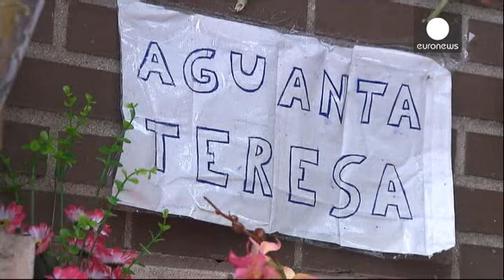L'ONU se donne 60 jours pour barrer la route à l'Ebola en Afrique de l'Ouest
L'objectif du Conseil de sécurité, qui s'est réuni hier à New York, est de traiter dans ce laps de temps 70 % des malades, et d'inhumer 70 % des victimes sans causer de nouvelles infections.

Le chef de la Mission d'Urgence de l'ONU pour la lutte contre l'épidémie de fièvre Ebola (UNMEER) a participé à la réunion par visioconférence, depuis le siège de sa mission à Accra, au Ghana.

"Je me réjouis des engagements pris par les États membres pour leurs civils, leurs militaires, leur matériel et l'…